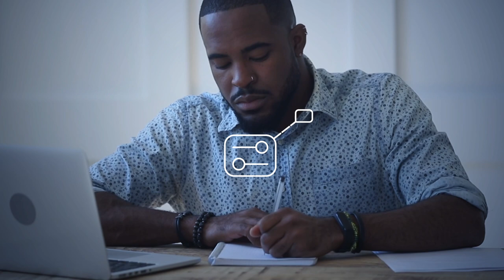EBSCO Information Services - An Industry Leader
Our mission is to transform lives by providing relevant and reliable information when, where, and how people need it.